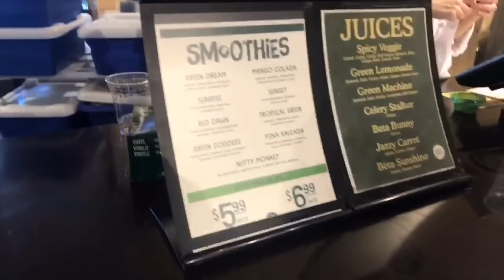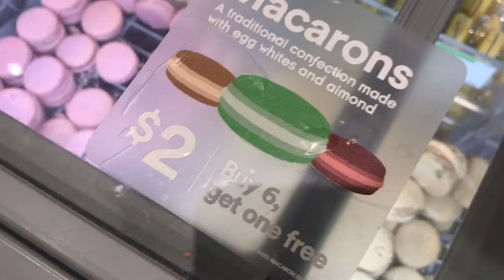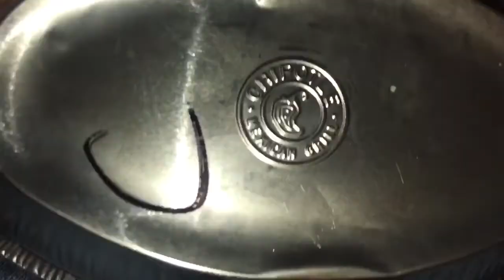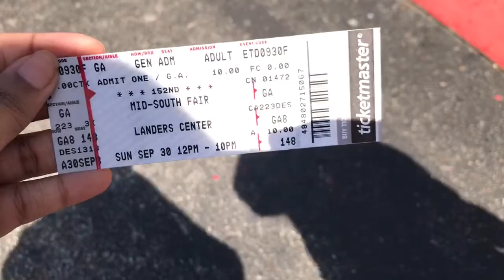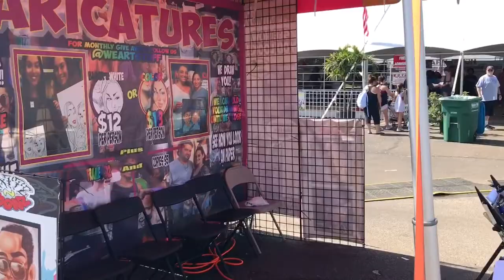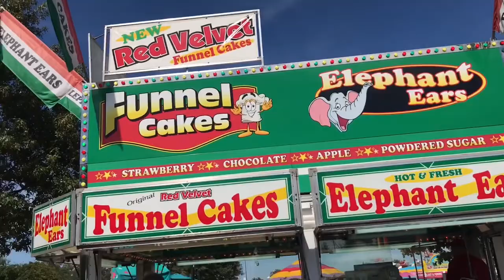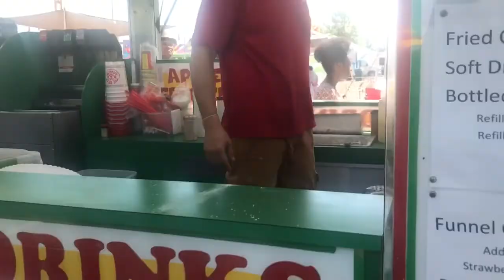Mid South Fair Fun | Summer Into Fall Vlog | Weekend Recap | Life as Aisha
I’m back with a new vlog! It’s officially fall but unfortunately the weather hasn’t gotten the hint in MS lol..Vlogged a little bit this weekend since I slacked on the vids last week, but new content is on the way!
Mid South Fair
Landers Center
Southaven, MS